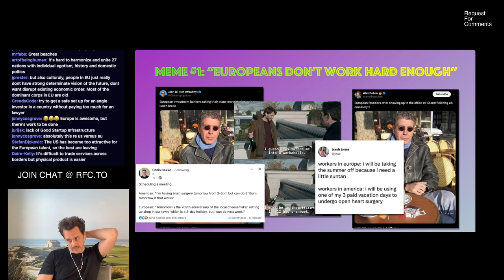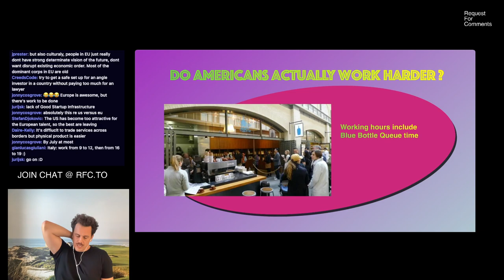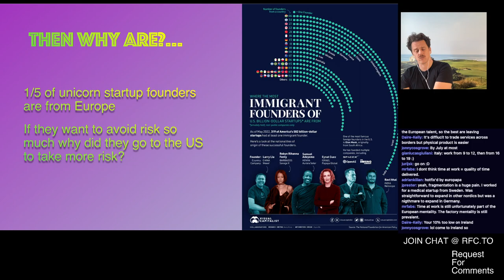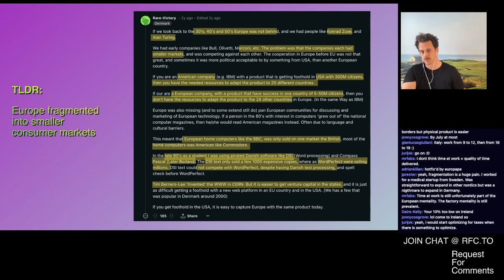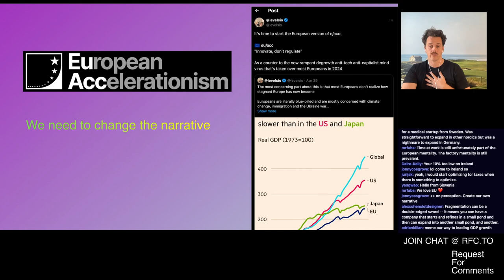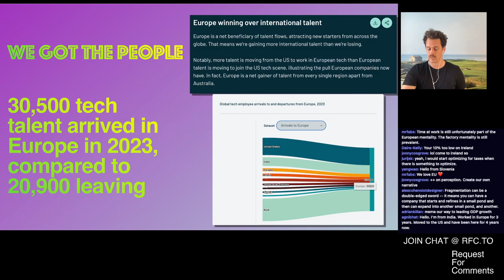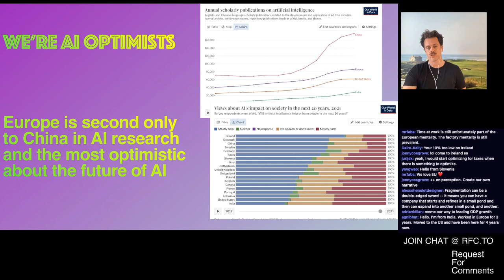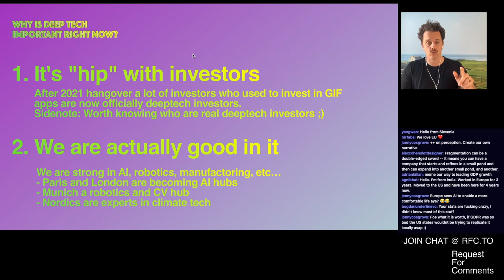Europe 🇪🇺 Myths & Memes